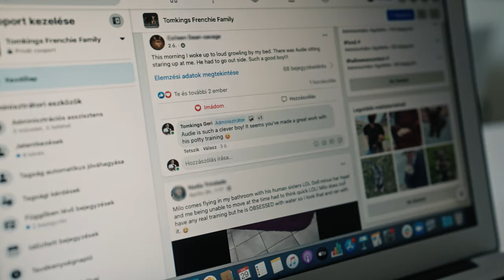The Story of TomKings Puppies